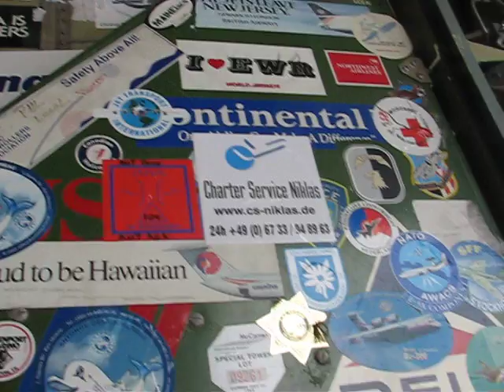AN225 @ Hahn Airport - Walking inside the AN225